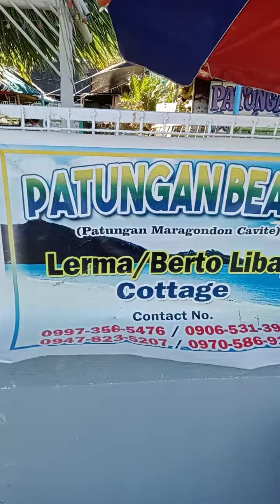Ang paghahanap ng mga Guardians